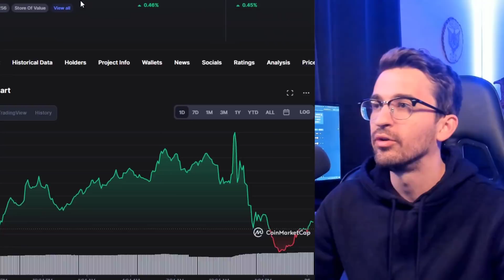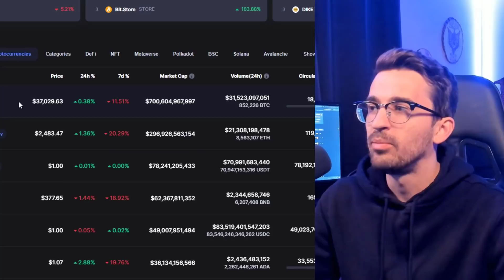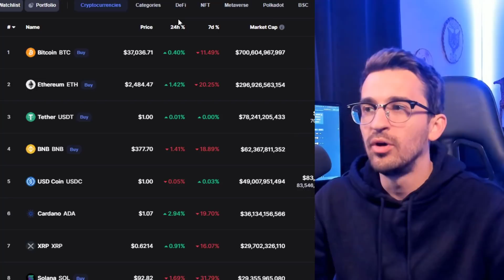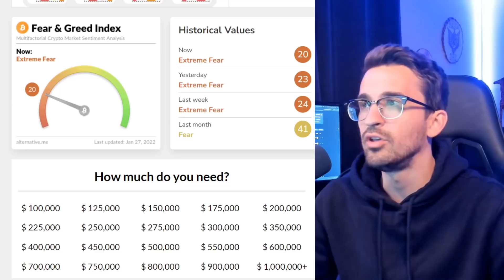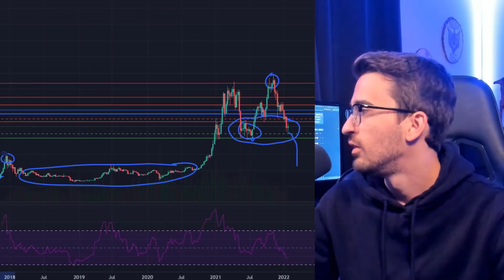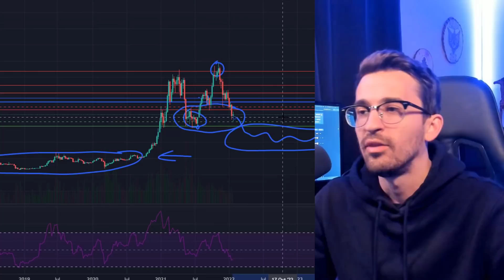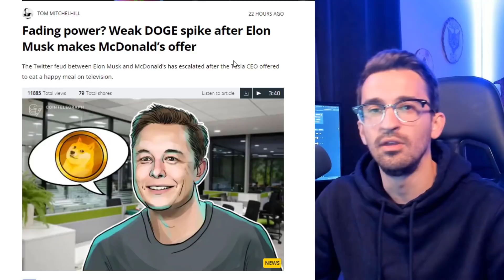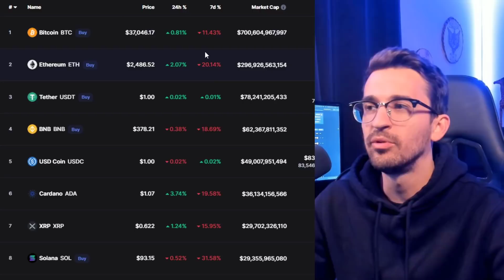Will the Govt Start a Bear Market?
With Bitcoin in the extreme fear zone, many people believe Govt regulations and hiked interest rates will throw us into the next bear market... In this video we discuss Fed news and where things could be headed.

 Trade Cryptocurrency on Binance (Get trading fee discounts)